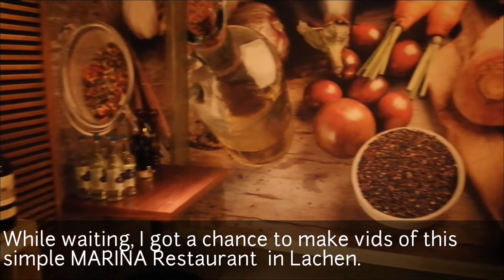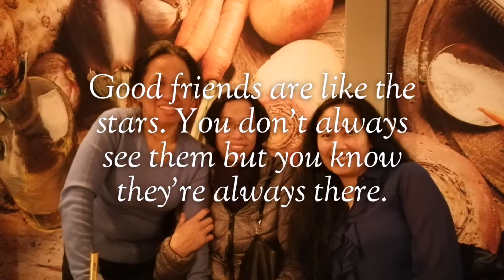Best Friends last Forever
My very best Friends are moving in the Philippines for life, I'm gonna missed them so much but I am looking forward that we can see us in the Philippines,

I love you both nga ate ko, mag ingat kayo lagi at God bless you both.

The music background is not mine no Copyright infringements intended